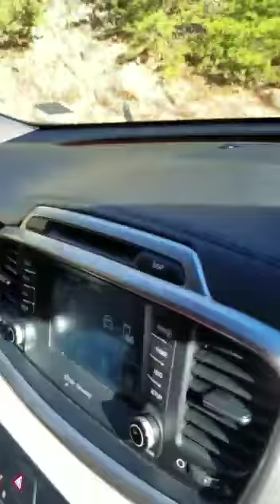December 3, 2020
Driving up a steep hill in the mountains of Tennessee. Great spot for a winter vacation.